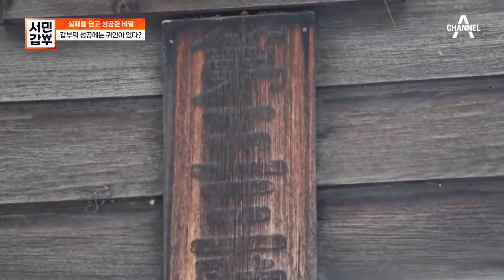그의 손길이 닿은 곳은 익선동만이 아니다? [대전 소제동 개발 프로젝트] | 서민갑부 337 회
익선동에서 나아가 대전 소제동의 개발 프로젝트를 진행!
쉬지 않고 달리는 재주꾼